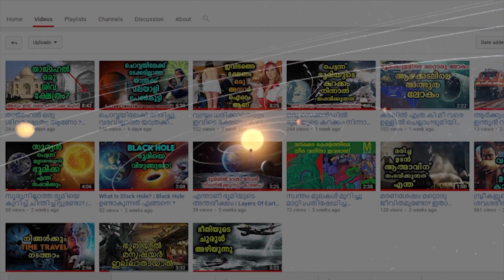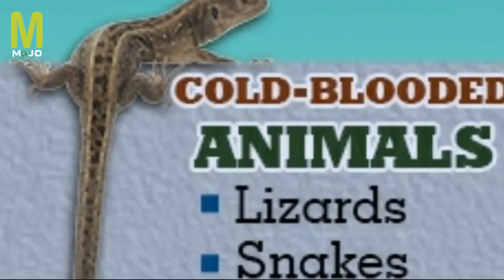പാമ്പുകൾ ഇല്ലാത്ത ലോകത്തിലെ ഒരേ ഒരു രാജ്യം | Which countries have no snakes at all?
Legend tells of St. Patrick using the power of his faith to drive all of Ireland's snakes into the sea. ... There never were any snakes in Ireland, partly for the same reason that there are no snakes in Hawaii, Iceland, New Zealand, Greenland, or Antarctica: the Emerald Isle is, well, an island.